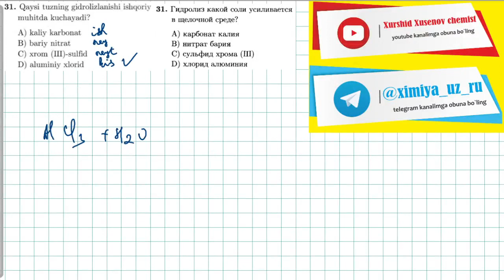31-test gidroliz, oksidlanish qaytarilishтест. 31 гидролиз, окислительно восстановительные реакции